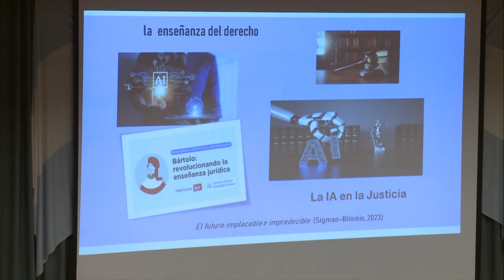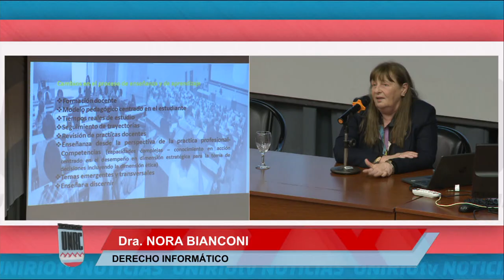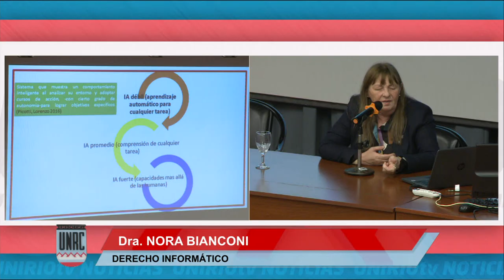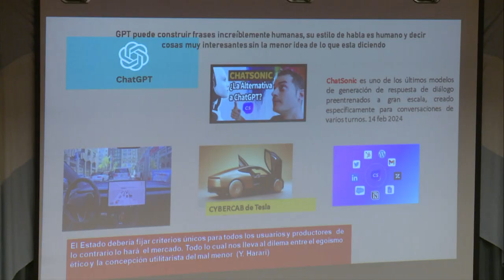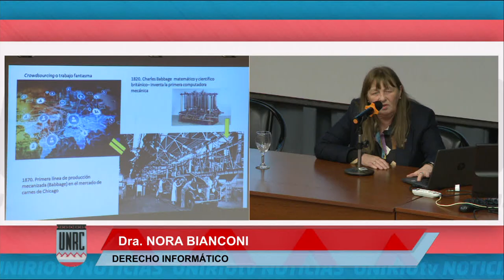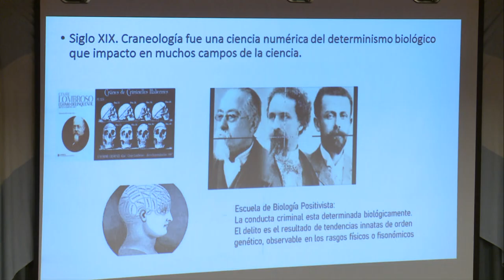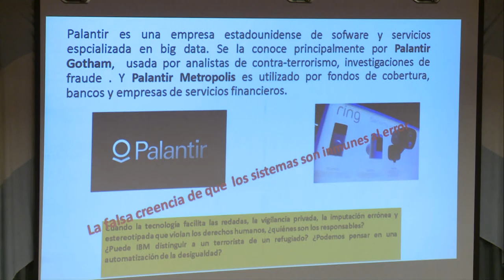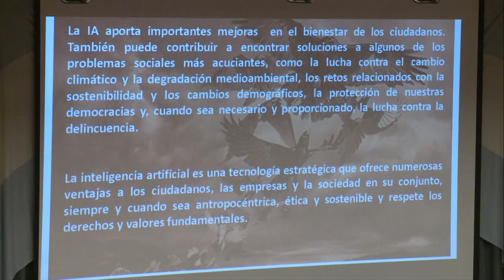PRIMERAS JORNADAS DE DERECHO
NORA BIANCONI
UniRio TV
Universidad Nacional de Río Cuarto
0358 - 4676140